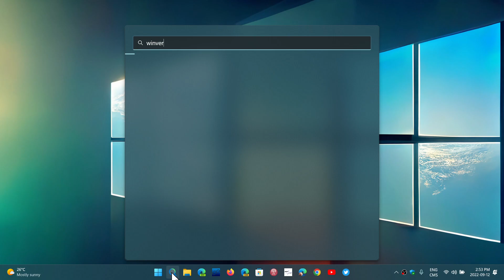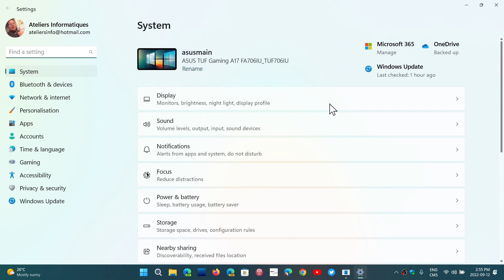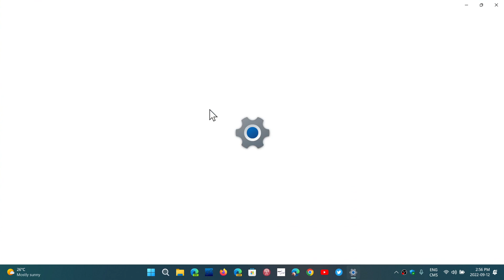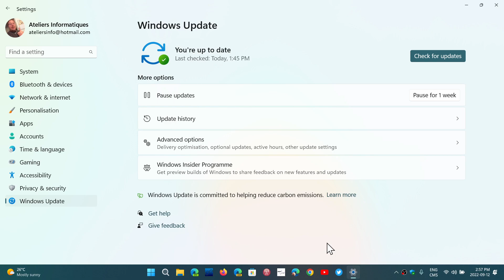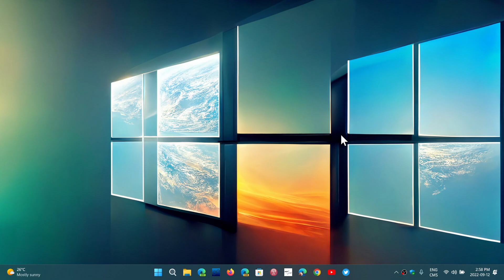Windows 11 22H2 Questions on how to prepare and how it is going to arrive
Questions from viewers on how to prepare for 22H2, How is it going to arrive and would it be better to clean install it or not